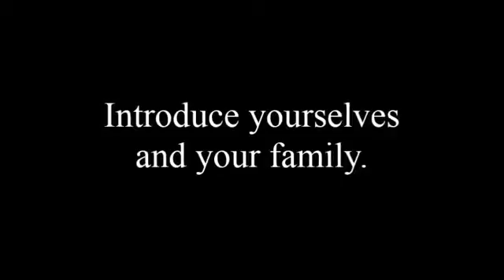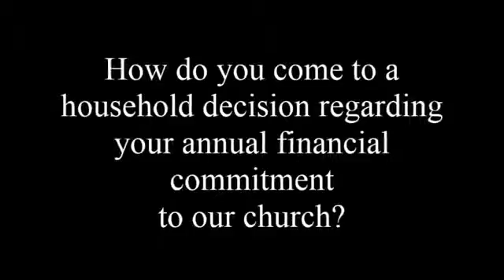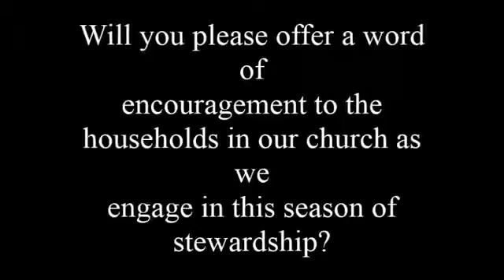MUMC Perez Family Interview 2015